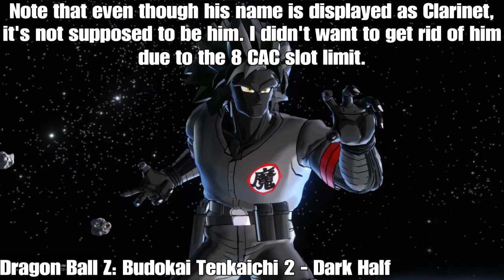PQ 122 Phantom (Empty Skillset, All 0 QQ Bang, No SS, No Help, No Capsules) [125th PQ Run Video]